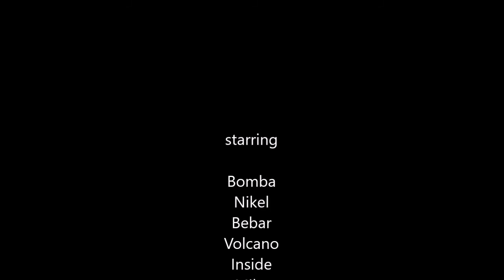fast and dangerous